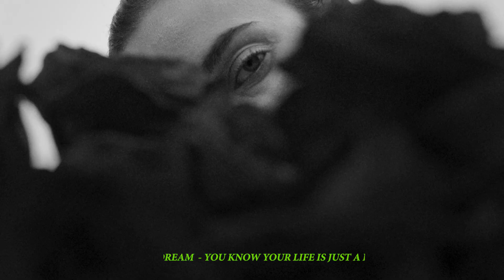REPLAY | ROSE LABEL